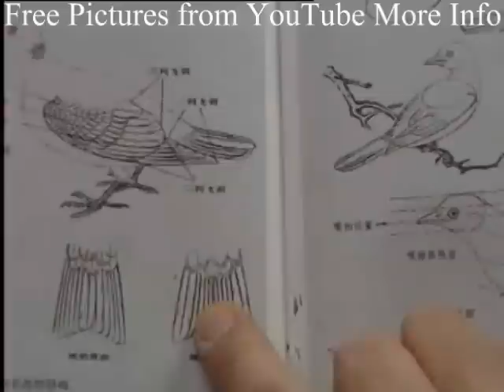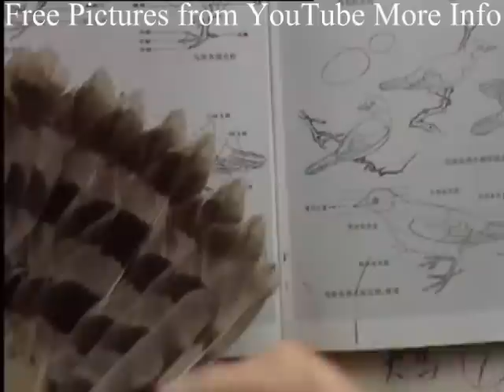Chinese Painting Flower Birds (Part 10/3000) + Masterpieces of Bian Jingzhao and others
邊景昭 Bian Jingzhao is a renowned Chinese painting master of flower and bird during the Ming dynasty.

The term Chinese Flower and Bird Paintings include flowers, birds, plants, animals and various subjects other than pure figure and landscape painting.

These video series will cover both traditional and modern approaches in Gongbi and Xieyi styles of oriental painting and sumi-e and some related Chinese calligraphy techniques and terms. The subjects will cover roosters, eagles, cranes, raggedy birds, flowers, crickets, grass hoppers, sparrows, butterflies, dragonflies, insects, and etc by various Chinese painting masters or professors.